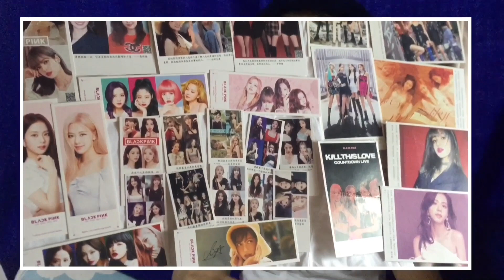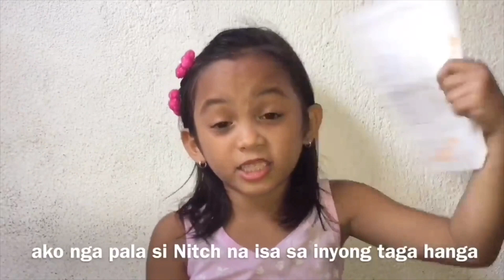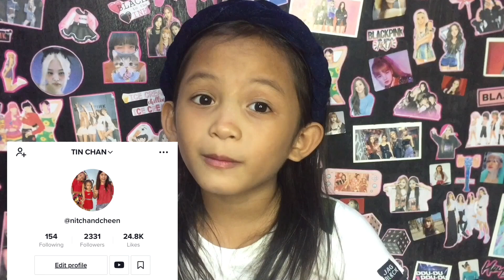SHOUT OUT KAY CAMILLE TRINIDAD (JAMILL) | Tin Chan